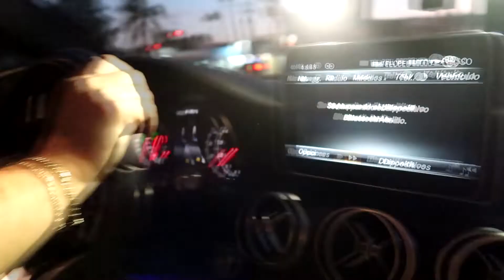Visite La Iglesia De San Judas Tadeo En Culiacán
INSTRAGRAM: FERNANDOLEONAVARADO
FACEBOCK : FERNANDO LEON ALVARADO